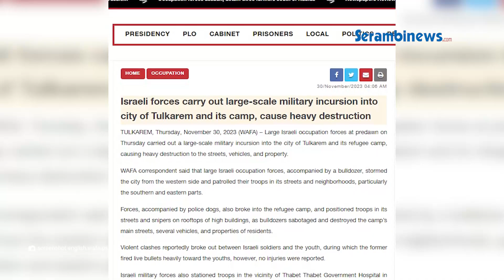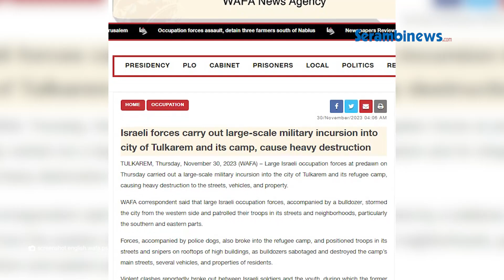Militer Israel Kepung Rumah Sakit di Kota Tulkarem Tepi Barat Palestina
SERAMBINEWS.COM - Militer Israel dilaporkan mengepung rumah sakit di kota Tulkarem Tepi Barat Palestina.

Para tentara Israel mencari mobil ambulans rumah sakit yang dicurigai.

Kantor berita WAFA Palestina Kamis (30/11/2023) melaporkan tentara Israel menggeledah ambulans dan menginterogasi supir.

Pasukan selanjutnya menggerebek beberapa rumah warga di lingkungan selatan kota Tulkarem.

Di mana mereka menahan seorang pemuda dari rumahnya.

Pemuda tersebut diidentifikasi sebagai Abdel-Fatah al-Qadoomi.

vo: syita
ev: nash